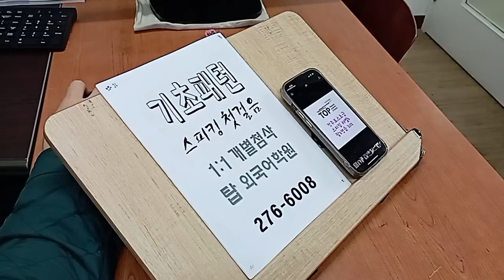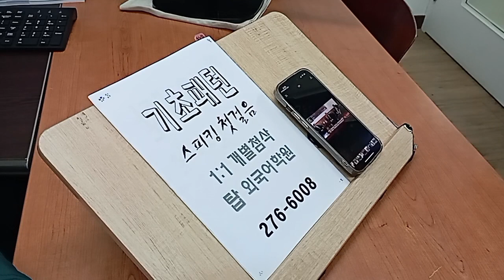전주성인어학원 기초 파닉스 전북대 영어회화 초급반 240405